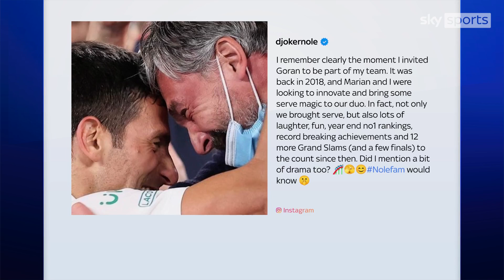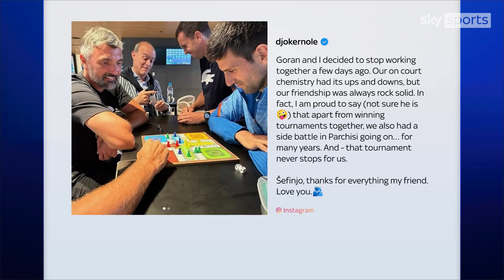Novak Djokovic ends partnership with coach Goran Ivanisevic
World number one Novak Djokovic has ended his highly successful partnership with Croatian coach Goran Ivanisevic shortly before the clay season gets into full swing, the Serb announced on Wednesday.

Ivanisevic, who claimed the singles title at Wimbledon in 2001 after finishing runner-up in 1992, 1994 and 1998, joined Djokovic's team in 2019 and helped the 36-year-old win nine Grand Slam titles.